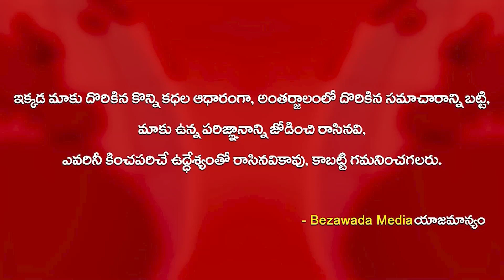TDP Ayyanna Patrudu Visits Tirumala With His Family || Bezawada Media